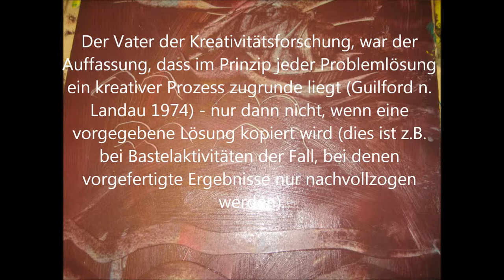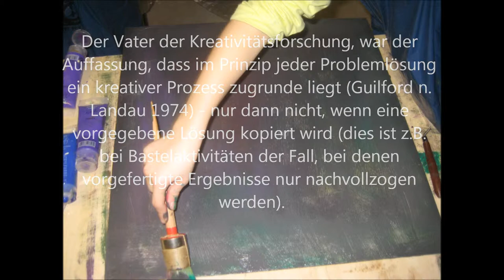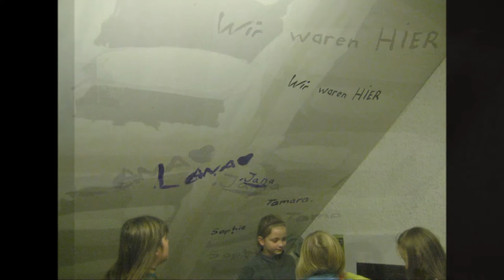Malkurs für Kinder ab 8 Jahre im Atelier Autodidakt Sandra Heitmar